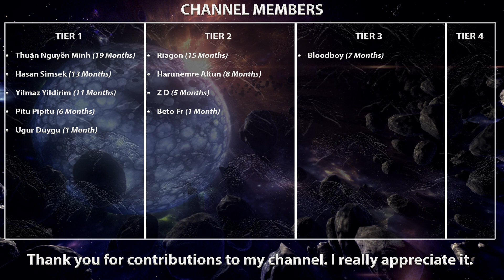[3.20] Starforge Cyclone Build | Slayer | Forbidden Sanctum | Path of Exile 3.20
Hey guys, here is another cyclone build. Trying Starforge this time and to be honest it doesn't feel good at all comparing to other unique weapons like voidforge or atziri's disfavour.
I tried to make it tankier with 100% spell suppress chance and elemental ailment immunity.

Build Cost
- Medium Budget: 20-50 div

Mana: "Socketed Attacks have # to Total Mana Cost" mod on body armour solves the mana problem.

Elemental Ailment Immunity: Using the new jewel Stormshroud.
- Chance to Avoid being Shocked applies to all Elemental Ailments requires a character to stack 100+% Chance to Avoid being Shocked (or Chance to Avoid all Elemental Ailments) to grant immunity to all elemental ailments.
- I got 100% chance to Avoid being Shocked on my boots.

Stun Immunity: Unwavering Stance

Spell Suppression:
- +16% Chance to Suppress Spell Damage (Magebane)
- +13% Chance to Suppress Spell Damage (Boots)
- +8% Chance to Suppress Spell Damage (Gloves)
- +63% Chance to Suppress Spell Damage (Skill Tree)

Leveling: Start with perforate and keep playing until level 67 then switch to cyclone. Leveling gems and trees are in the video.

Leveling Uniques:
- Shiversting (Lvl 14-44) - Rigwald's Charge (Lvl 44-51) - Terminus Est (51-67)
- Tabula Rasa
- Karui Ward, Daresso's Salute
- Praxis
- Blackheart x2 (Lvl 1-24) - Le Heup of All
- Seven-League Step
- Goldrim
- Lochtonial Caress
- Belt of the Deceiver

Bandits: Kill All

TIMESTAMPS:

0:00 - Intro
0:05 - Baran, the Crusader
0:12 - Veritania, the Redeemer
0:18 - Drox, the Warlord
0:32 - Al-Hezmin, the Hunter
0:38 - Sirus, Awakener of Worlds
0:58 - T16 Atoll Map
2:42 - Lycia, Unholy Heretic
3:31 - Lycia, Herald of the Scourge
3:39 - Maven's Invitation: The Twisted
4:30 - Maven's Invitation: The Forgotten
5:04 - Maven's Invitation: The Elderslayers
5:47 - Cortex
6:38 - The Maven
7:38 - Gear and Gems
8:16 - Flasks
8:24 - Ascendancy
8:32 - Jewels
8:54 - Skill Tree
9:15 - Pantheon
9:22 - Leveling Gems
9:36 - Leveling Trees
9:49 - Channel Members
9:55 - Outro

Gem Setup:

Body Armour:
Cyclone - Infused Channelling (Anomalous) - Melee Physical Damage (Awakened) - Close Combat - Impale - Brutality (Awakened)

Blood and Sand - Flesh and Stone - Pride - Determination - Dread Banner - Enlighten (Lvl 3)

Vaal Ancestral Warchief - Multiple Totems - Ancestral Protector (Phantasmal) - Maim

Leap Slam - Lifetap (Lvl 2) - Assassin's Mark - Mark on Hit

Molten Shell (Anomalous) / Berserk / Blood Rage / Precision (Lvl 15)

How to support channel?